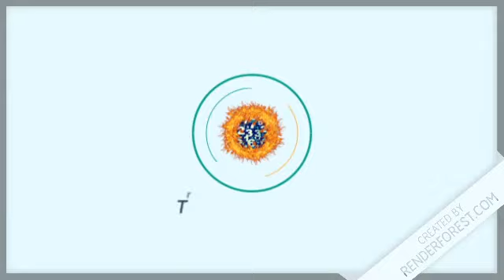Resultados de la loteria Quiniela Pale de hoy 20 de julio del 2020